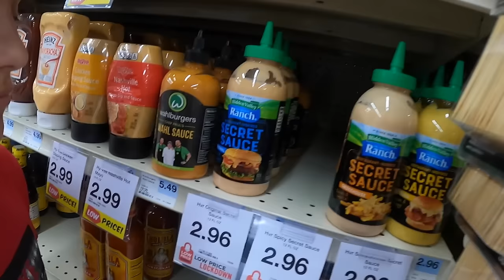World Of Outlaws Driver Sheldon Haudenschild Gives Us Tour Of Race Hauler & Talks Sprint Car Racing!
Hey everyone welcome to The Long Life YouTube Channel! We had very little experience with Sprint Cars prior to this. We were in for a real treat, Driver of the #17 NOS Energy Drink Sheldon Haudenschild gave us a tour of his race trailer and hauler. Funny thing is we had no idea who he was prior to this. Very cool and such a nice guy! Made for one amazing experience thats for sure! Enjoy.